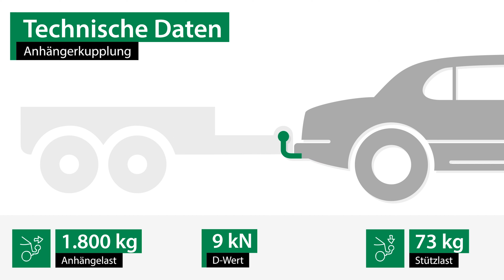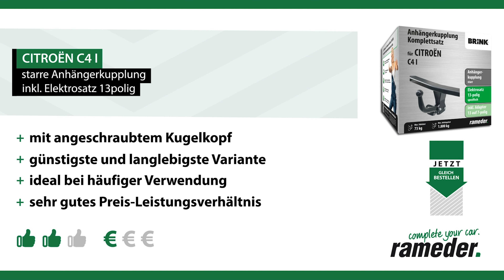Anhängerkupplung starr CITROËN C4 I | Brink Komplettsatz + Montage von Rameder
►Anhängerkupplung starr + Elektrosatz + Montage | CITROËN C4 I | Brink

Einbau, Montage und Produktvorstellung einer universal Anhängerkupplung inkl. E-Satz für den CITROËN C4 I . Die vorgestellte AHK abnehmbar von Brink ist bei Rameder erhältlich Das Nachrüsten der Anhängevorrichtung kann optional in einem unserer bundesweit verteilten Montagepoints von uns übernommen werden

Warum sollte ich meine Anhängerkupplung für den CITROËN C4 I bei Rameder kaufen?
+Bestpreis-Garantie
+Maximaler Kundenservice

Ist die Anhängerkupplung starr von Brink die richtige für meinen CITROËN C4 I von CITROËN?